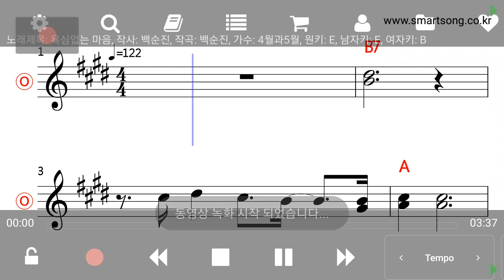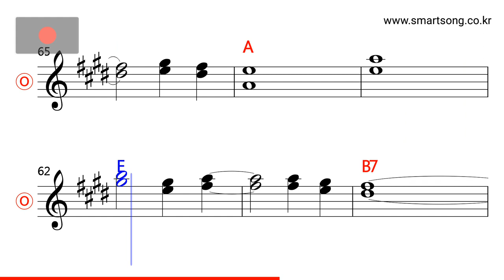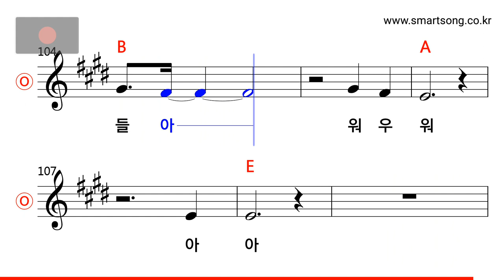사월과 오월 - 욕심없는 마음 MR